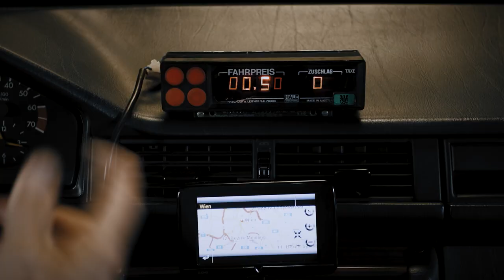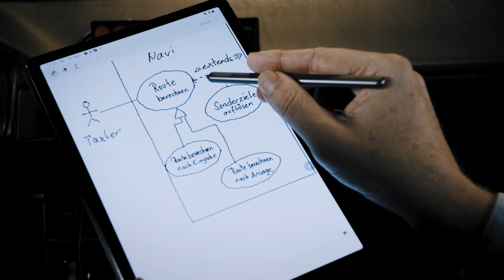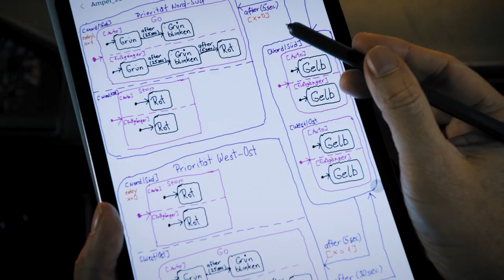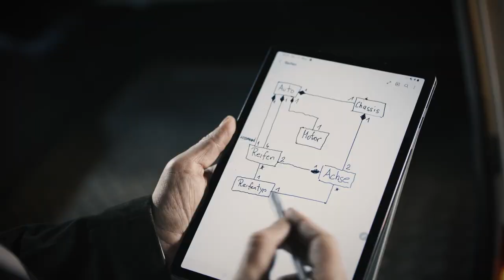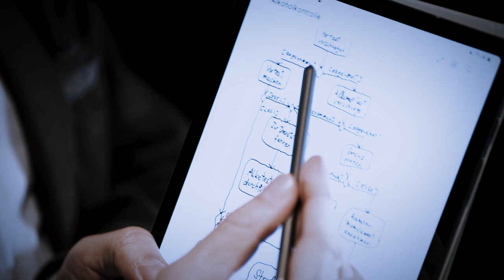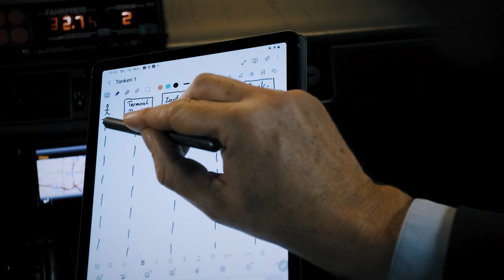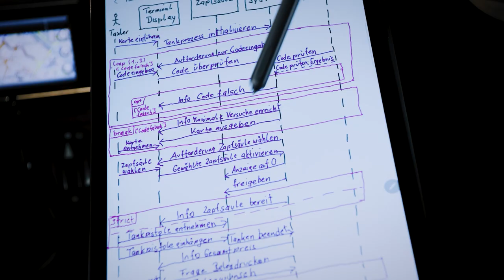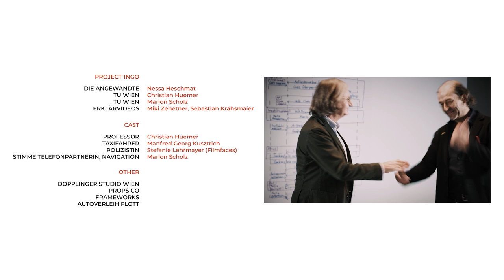Die Taxifahrt | iMooX.at